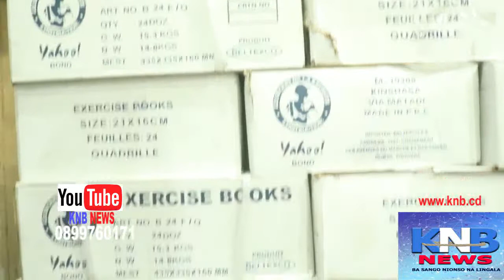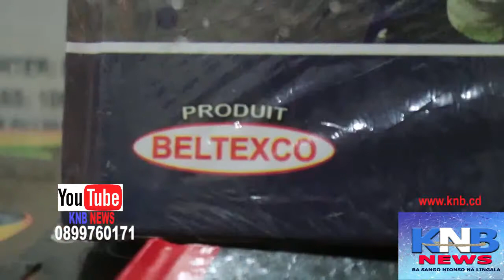🔴🔴 EQUIPE YA CORNEILLE NANGA NA NA YA DENIS KADIMA, BASALI REMISE ET REPRISE…KNB NEWS.